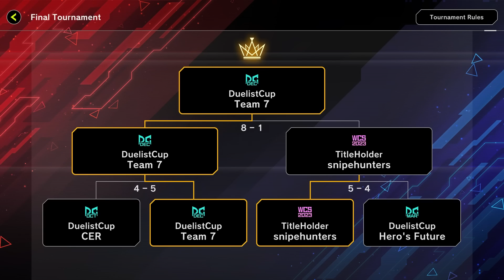THE REMATCH | Grand Finals | Master Duel World Championship 2024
[Streamed Live on 8th September, 2024]

0:00 Josh vs Ryan
2:32 Emre vs Jesse
6:41 Quantal vs Raye
9:08 Josh vs Jesse
10:12 Quantal vs Ryan
11:34 Emre vs Raye